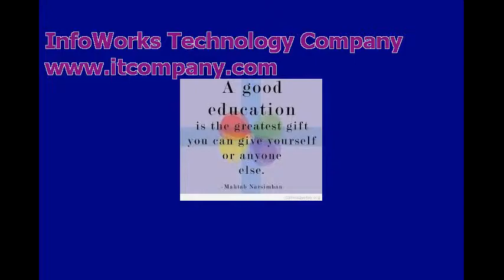education and humanity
public schools
education reform
about education
multicultural education
education world
state department of education
educational websites
education games
educational technology
tertiary education
schooling
character education
educat
education resources
state dept
education articles
state board of education
united states department of education
education technology
primary education
education grants
free education
distance education
education in america
college education
community education
school of education
jobs in education
vocational education
public education
educational resources
ministry of education
education degree
education department
education and training
education system
education policy
student education
education law
global education
education statistics
educ
board of ed
board of education number
dept of ed
education websites
early education
science education
alternative education
education in india
international education
history of education
doe website
the department of education
federal department of education
the state department
technology education
education consultant
gifted education
world education
teacher education
state school
education issues
educational research
department of ed
state education department
education for all
childhood education
career education
math education
education research
education careers